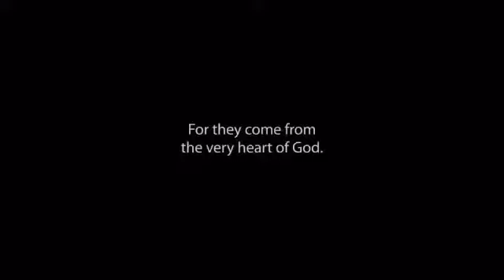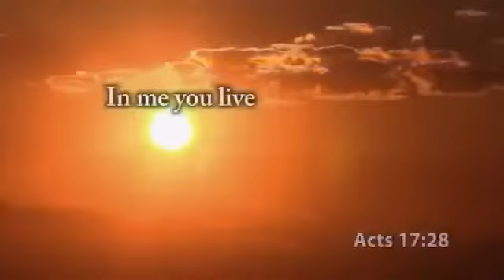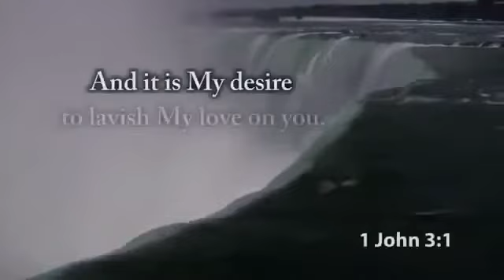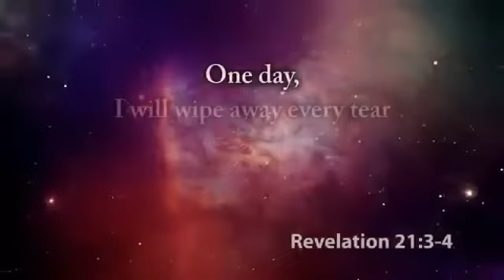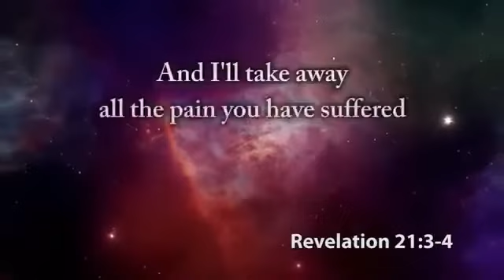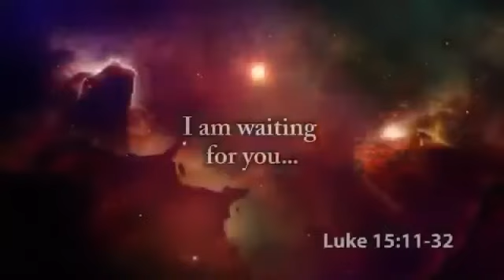YESHUA HAMASHIACH: HE IS CALLING YOU PERSONALLY TODAY BY YOUR NAME- CAN YOU HEAR HIM?? CAN YOU????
Once again thank you for viewing us. THIS VIDEO IS NOT OUR ORIGINAL CREATION. The Lord led us to share this today. Our Heavenly Father is calling you today by your name, personally- come to Him and rest in Him today. He wants to embrace you in His arms and proclaim that nobody can ever love you more than Him. He is for you, He was for you and will be for you forever. If you don't feel so, then the enemy is lying to you, creating doubt and deceiving you. You don't have to believe it. Today Let us make Him the Lord of every single cells of our body today!! The Lord doesn't deserve to be #1 on a Priority List of Ten Things but #1 on a list of One Thing!! The Rapture/Harpazo/Catching Away of the Bride of Yeshua is at Hand. Where are your eyes set on Today??? On the Rapture or Jesus? Although from the periphery it might seem to be the same thing but it is not. There is a very very big difference. We do encourage you today to please do evaluate yourself in this light and please do ask the Holy Spirit to guide you. We are almost at the end of end times and let us remember the incredible extremes our King Yeshua HaMashiach underwent on our behalf so that we may live and be adopted sons and daughters of His Kingdom. Let us all purify ourselves and get ready to embrace our reigning and coming King Jesus Christ of Nazareth!!

Also, if and only if the Holy Spirit leads you to donate, which will as a matter of fact help us to sustain our basic needs (like house rent, water & electricity bills and things alike)- please do use the
following link: